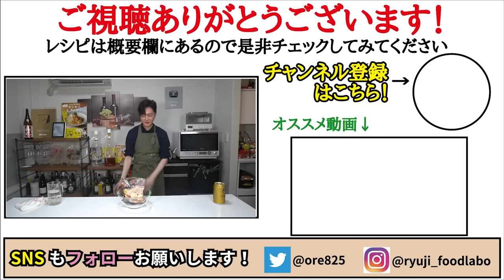【必見】アイツで唐揚げを作ったら外はザクザク中はホクホクの絶品神レシピが誕生しました【里芋の唐揚げ】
【里芋の唐揚げ】

★今回のレシピはこちら↓
【里芋の唐揚げ】
冷凍里芋　　280g
黒胡椒　　　適量
※片栗粉適量を付けサラダ油で揚げる
（サラダ油は小さめのフライパンで鍋底から１㎝ほど入れる）
☆仕上げに塩コショウ適量とカットレモンを添えて

里芋の唐揚げ
冷凍里芋280gをラップし600w6分チンで解凍し、醤油大さじ2、みりん小さじ2、酒小さじ1、おろしにんにく1/2片、味の素6振り、胡椒混ぜたタレに20分漬け片栗粉をつけ中火で揚げ塩コショウで完成

フリーBGM
DOVA-SYNDROME